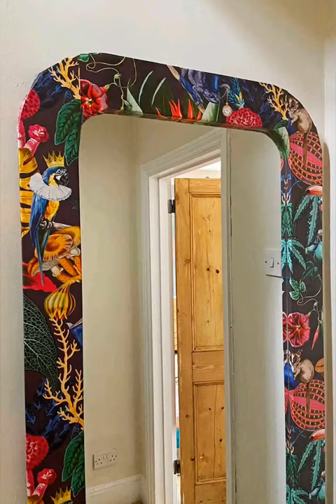How To Wallpaper Furniture An IKEA Mirror Hack,DIY IKEA Mirror Hack,Wallpaper An IKEA Mirror Hack